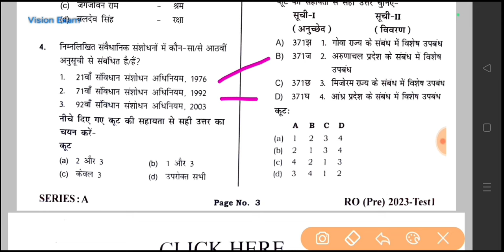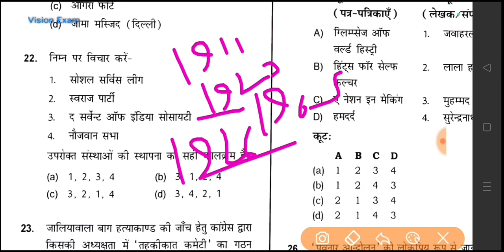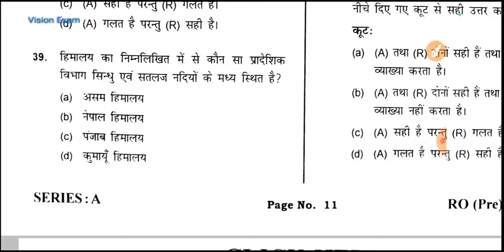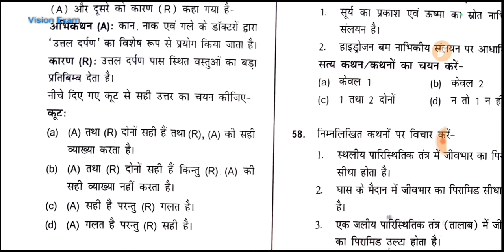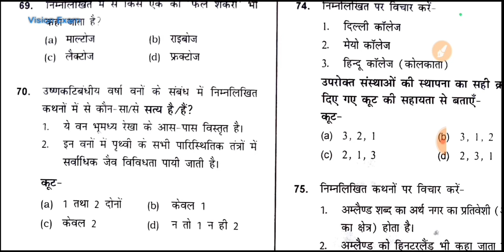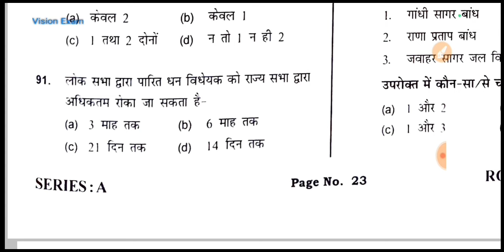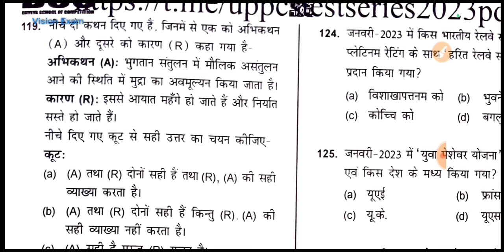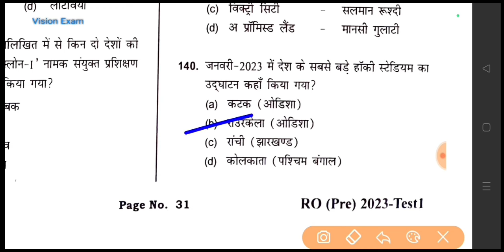RO/ARO 2023: Dhyeya IAS Test Series|GS:Test 01|With Explanation